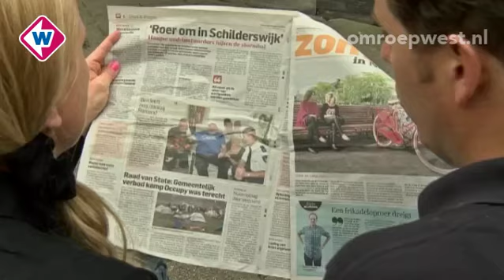Jongerenmedewerker: er wordt te weinig gedaan in de Schilderswijk